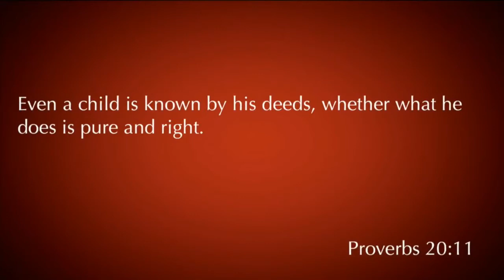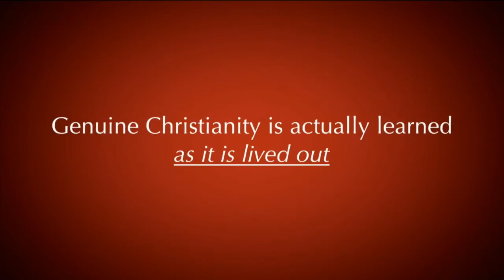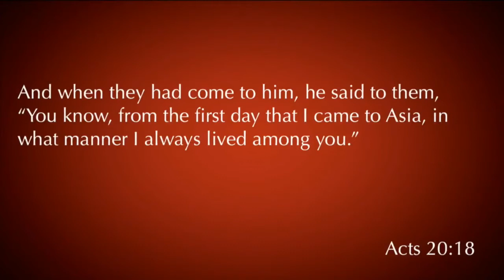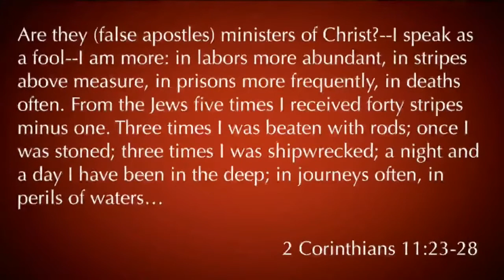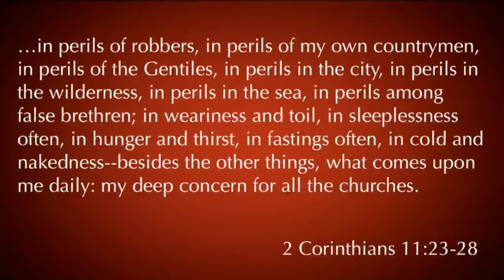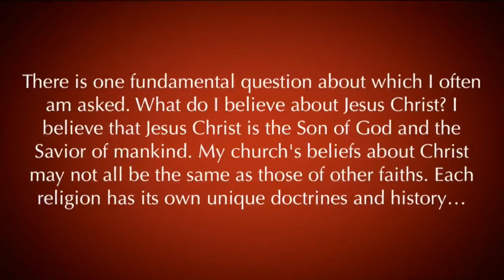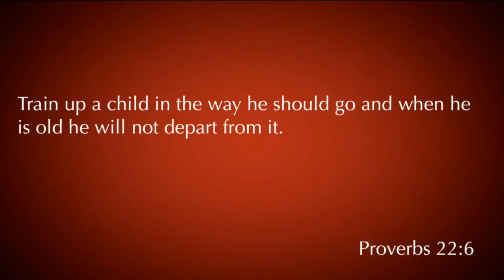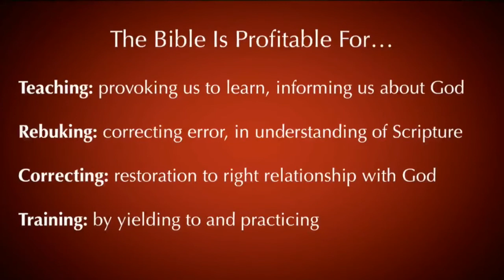2 Timothy 3:10-17 | Resisting the Truth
2 Timothy 3:10-17 was taught by Pastor David Rosales on April 22nd, 2018. You can find more information about Pastor David Rosales and Calvary Chapel Chino Valley at calvarycvv.org.